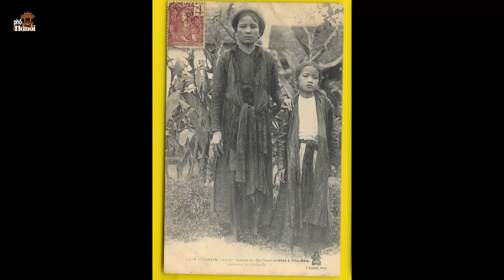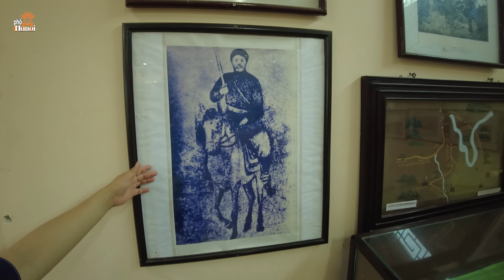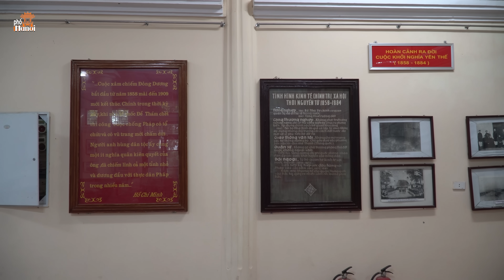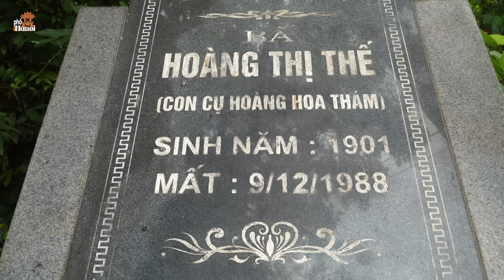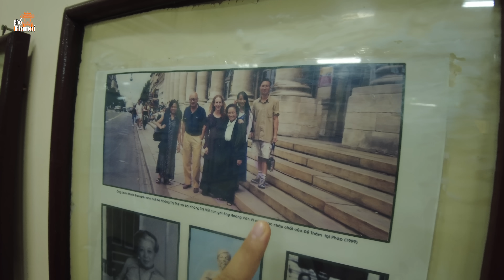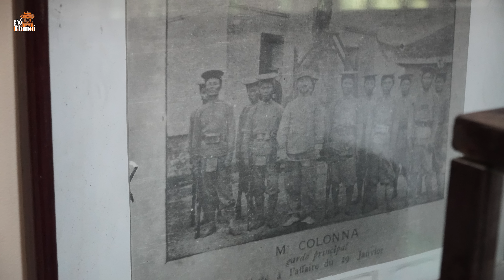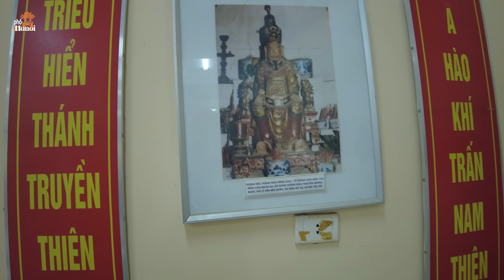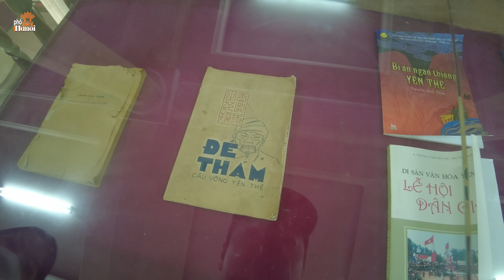Chuyện thật như cổ tích về thân phận người con gái tổng thống pháp được yên nghỉ tại Yên Thế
Hà Nội Phố: Chuyện thật như cổ tích về thân phận người con gái tổng thống pháp được yên nghỉ tại Yên Thế
Mời quý vị cùng Duy Hà Nội phố tới huyện Yên Thế, Bắc Giang để thăm viếng mộ của minh tinh màn bạc gốc Việt đầu tiên ngạc nhiên hơn bà chính là con gái của người anh hùng Hoàng Hoa Tham mà tổng thống Pháp nhận làm con nuôi và rất nhiều những bí mật dần được hé lộ tại nơi rừng thiêng yên thế, khi nhắc tới huyện Yến Thế không ai không nhớ tới người anh hùng Hoàng Hoa Tham - Đề Thám cùng với đại bản doanh đồn Phồn Xương nổi tiếng. Mời quý vị đón xem nha